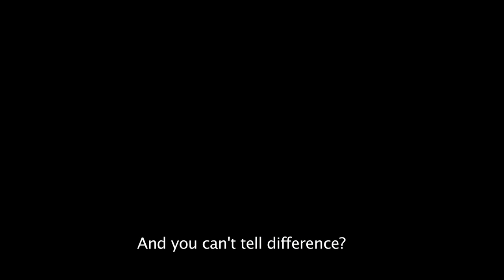Life and a Day (Abad va yek rooz) 2016 - Trailer, 6th Iranian Film Festival Australia 2016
6th Iranian Film Festival Australia 2016
Brisbane: 20-23 October, Melbourne: 27 October - 1 November, Adelaide: 3-6 November, Perth: 4-6 November, Sydney: 10-13 November, Canberra: 11-13 November

IFFA.net.au

Life and a Day (Abad va yek rooz)
Dir Saeed Roostaee
Somayeh is at a loss. Her only desire is to leave her family and take her destiny in hand, yet the love of  her sick mother and exceptionally bright brother holds her back.
One day her elder brother, Morteza, introduces her to an Afghan who wants to marry her and take her to Afghanistan.
Despite herself, but moved by her brother’s concern, she accepts the offer, seeing it as primarily a means of escaping her family.
And then, at the very last minute, she discovers the hidden face of the marriage proposal.